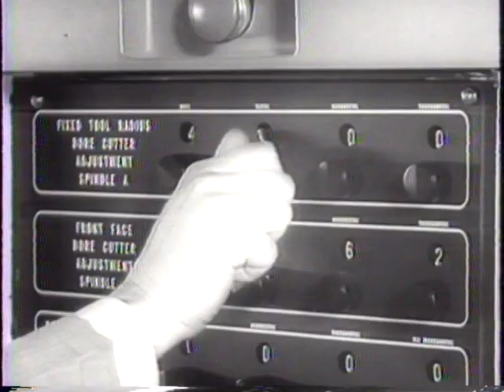13 March 1958 'Dead' Atom Bomb Hits US Town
old news... literally